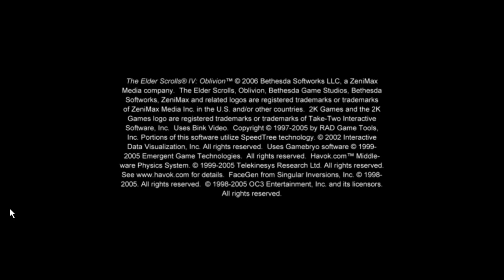Lost In Oblivion! #001 - The Intro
I'm playing The Elder Scrolls IV: Oblivion.  It's a blind run, believe it or not.  Enjoy!

You have no idea the trouble I went through to get this intro done.  Fraps wouldn't record it properly, so I had to use CamStudio.  The audio is lame quality because CS only records mic sound.  I boosted it as best as possible with Audacity.  It should suffice.

I really hope the only other cut scenes are at the end.